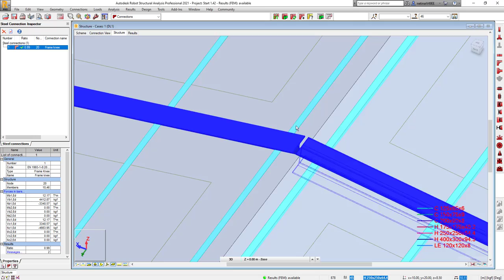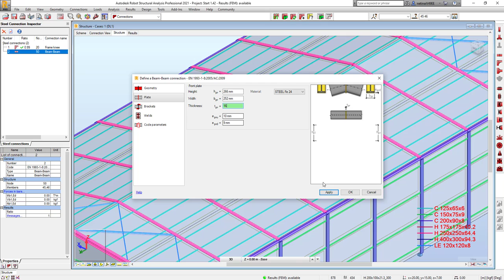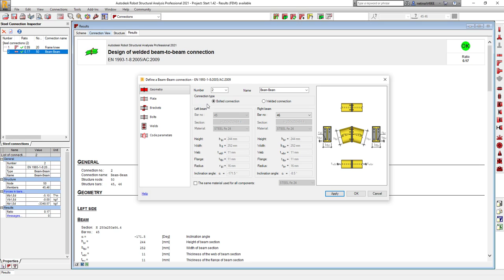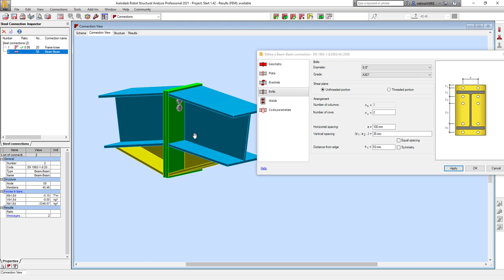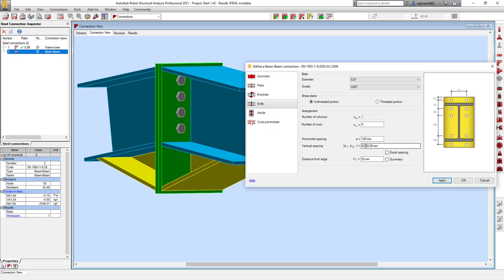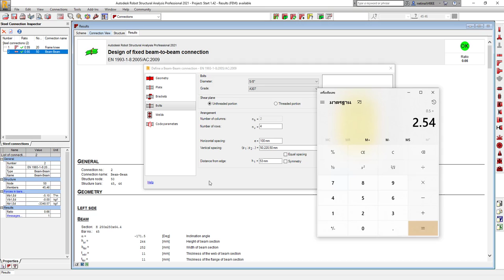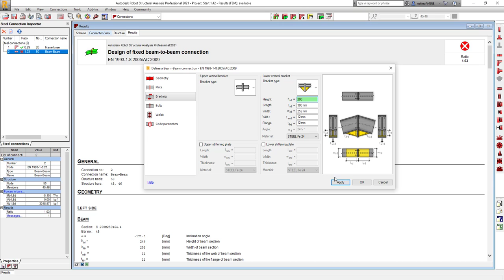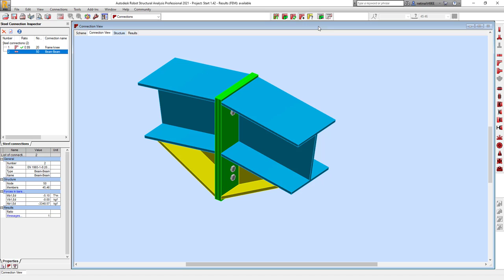Connection Design Rafter-Rafter by Robot Structure 2021